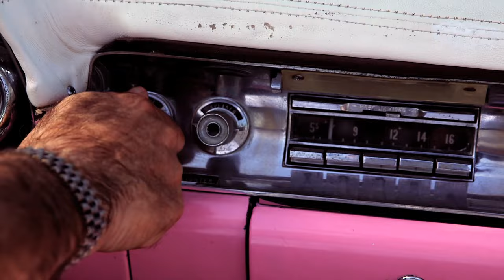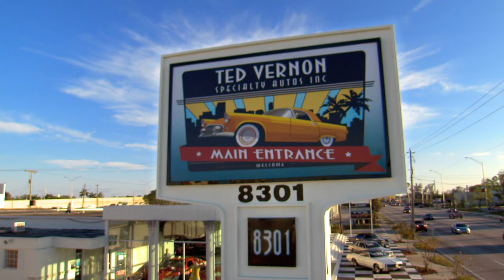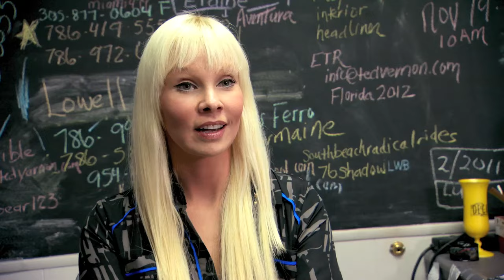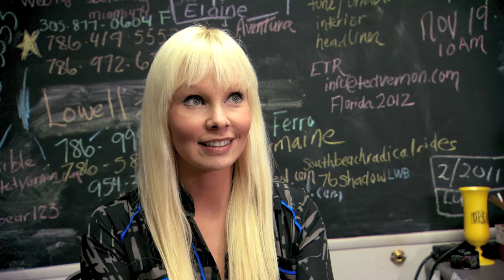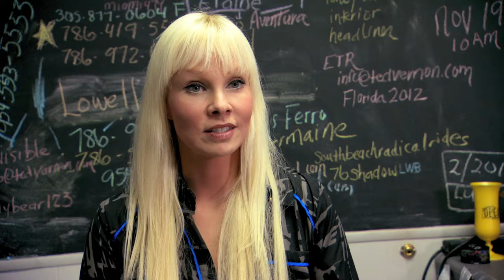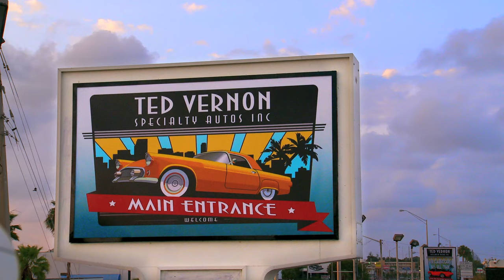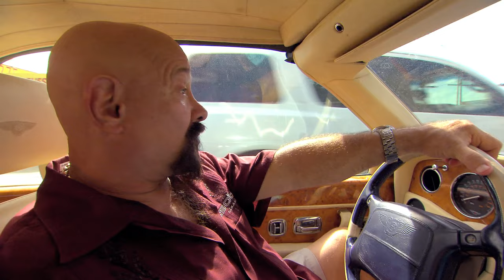South Beach Classics | Ted's Truck Season 2 Episode 2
S02 E02 | Robin engages in covert activities at the larger facility; Ted rescues Rolls-Royces from the scrap yard; Ted buys a Plymouth convertible, then instantly sells the vehicle.